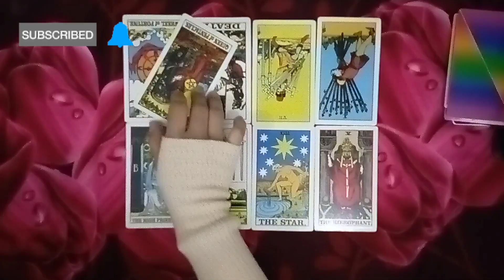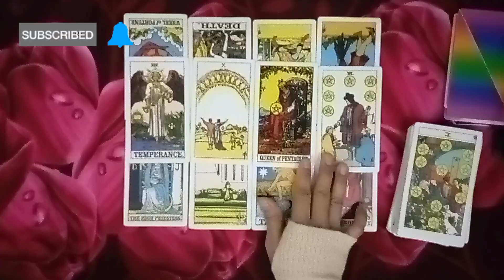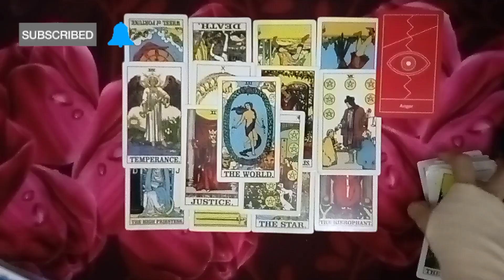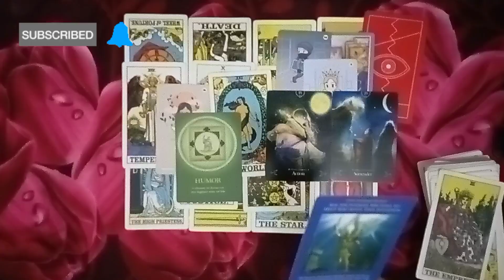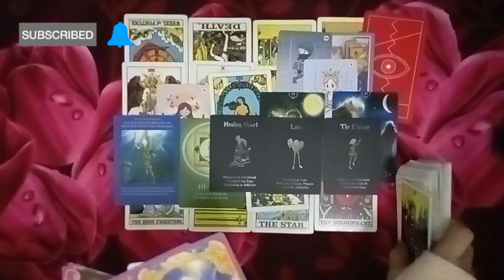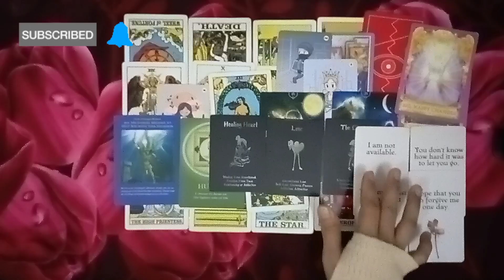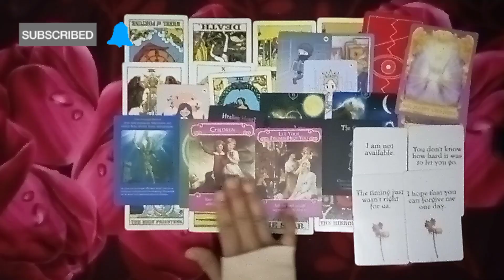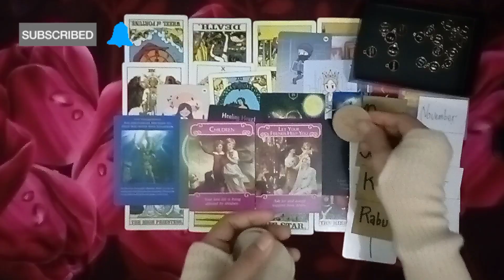💞YANG TERJADI CINTANYA MELEKAT PADAMU💞generalreading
🎉 *CINTANYA MELEKAT PADA DIRIMU* 🎉

💕🕊️ Lightworker | Soul healer| Intuitive person| Love & Life Coach| Empath |Spiritual 🕊️💕

Hi semuanya🌹,
salam sehat, sukses dan bahagia selalu. Perkenalkan namaku Luluatul Fitriyah🥰.

Video ini Fun Reading  bersifat TIMESLESS,  & kolektif bersumber dari banyak  energi bisa cocok bisa tidak atau beberapa yang cocok serta energinya bisa terbolak balik (vise versa) namun ambil yang (+) baiknya saja yang (-) sebagai bahan evaluasi, pertimbangan dan pembelajaran.